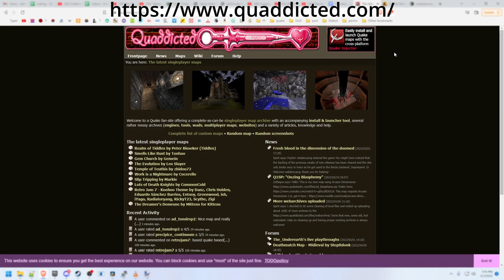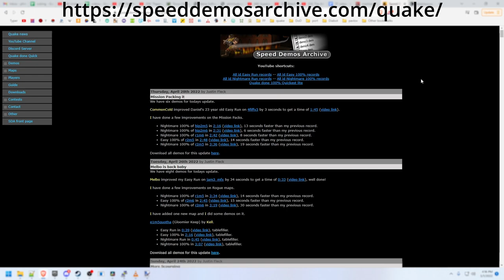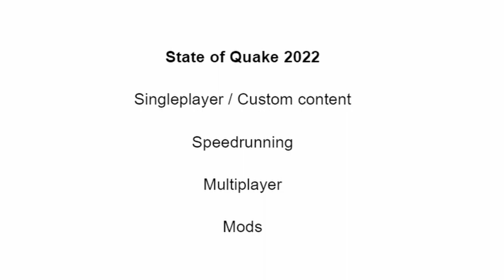State of Quake: 2022